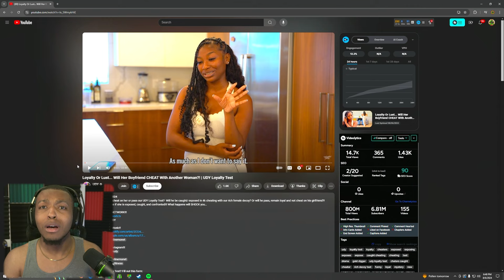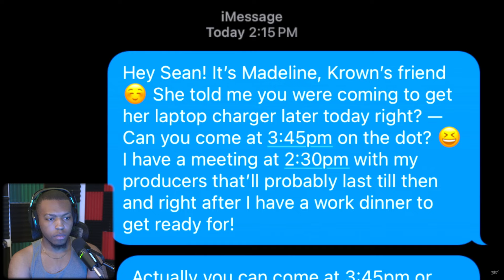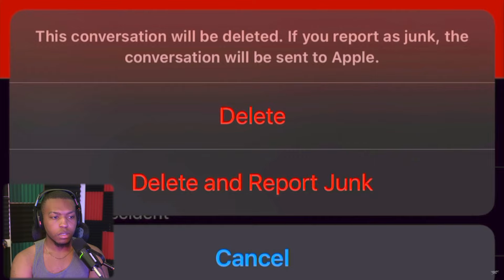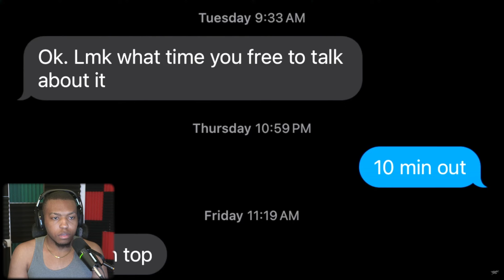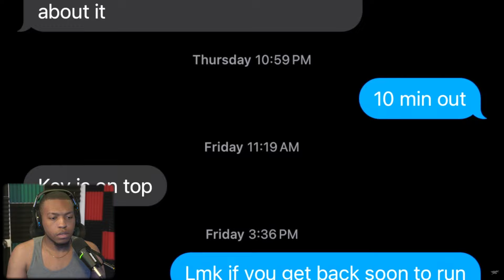Loyalty Test Gone Wrong | UDY Loyalty Test REACTION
Welcome back to the UDY Loyalty Test! In today’s intense episode, we put relationships to the ultimate test. Will her boyfriend stay true or will temptation lead him astray? Watch as we conduct a loyalty test to uncover the truth about his commitment.

💔 Will he resist the allure of another woman or fall into temptation? Find out how he reacts when faced with unexpected situations that challenge his fidelity.